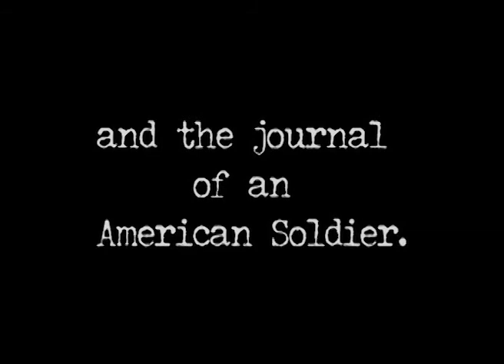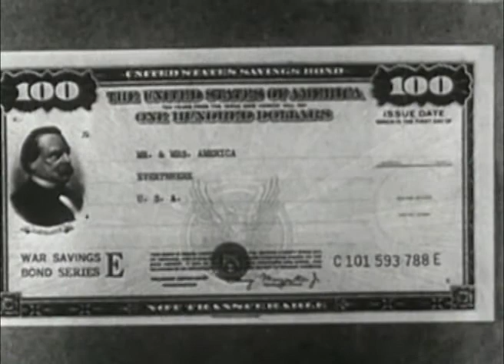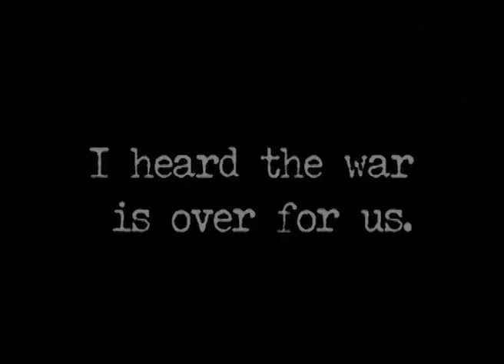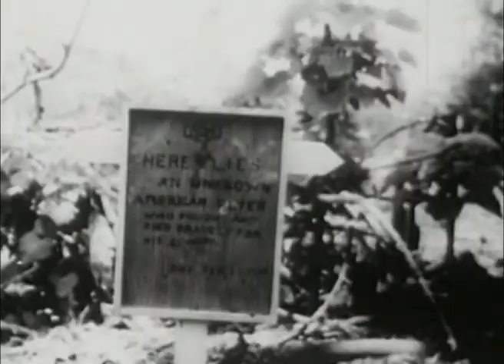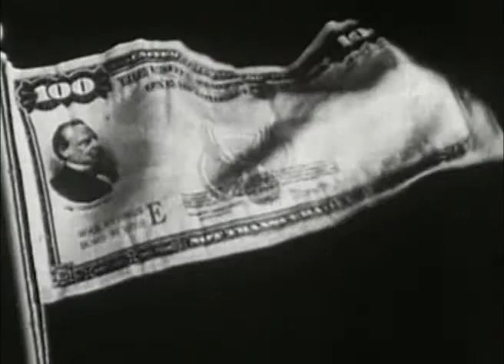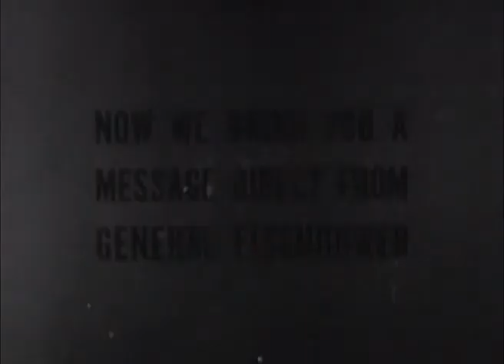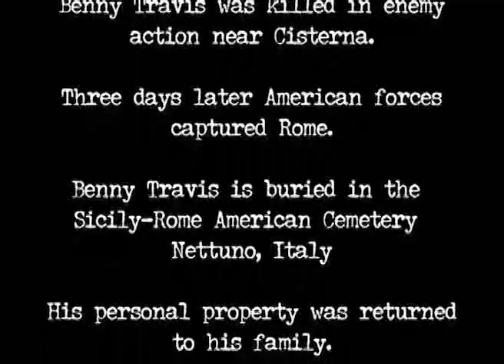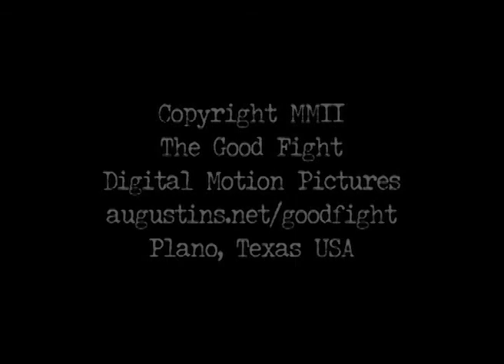The Secret Jounal of Benny Travis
The Secret Journal of Benny Travis

Awards:
2003 - Platinum Remi Award - WorldFest-Houston International Film Festival
2004 - Best Screenplay For A Short Film -- Nominee - International Festival of Cinema and Technology
2004 -- Best Editing -- Nominee - International Festival of Cinema and Technology

Screenings:
2003 -- Frederick Festival of the Arts -- Fredrick, MD
2003 -- Philadelphia Video Festival
2003 -- EdgeWorks Film Festival - Corpus Christi, TX
2003 -- Midwest Entertainment Conference Film Festival, Lexington KY
2004 - International Festival of Cinema and Technology
Sydney, London, Toronto, New York, Orlando

Genre: World War II Drama (Note: Benny Travis has the look and feel of a documentary but it is a drama, really.)

Brief Synopsis: The journal of an American Soldier is discovered to be part of the items sold at an estate sale. Using archive film footage and digital photographs the unique story of Benny Travis is recounted for the first time in almost sixty years. Benny Travis was created entirely from Internet sources. The director and the actor never met face-to-face.